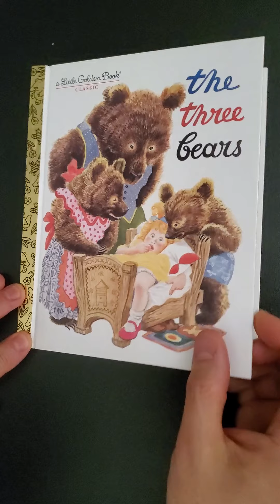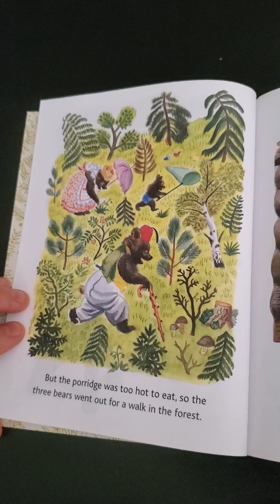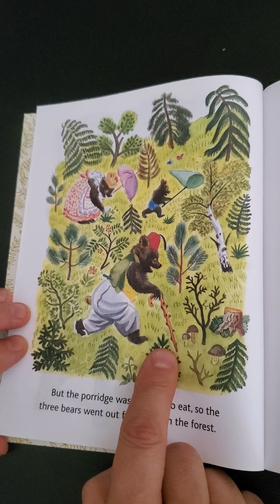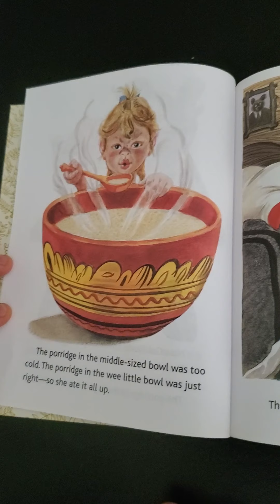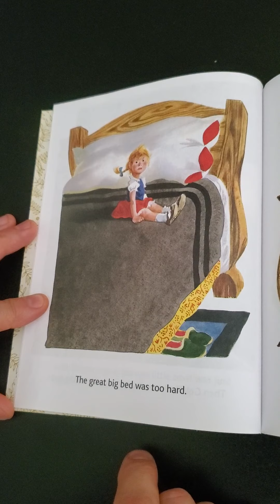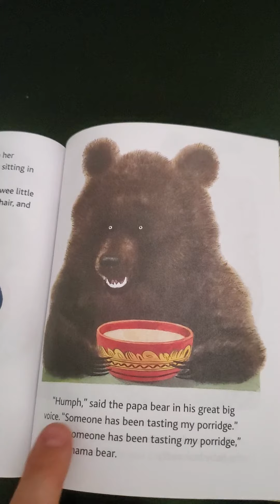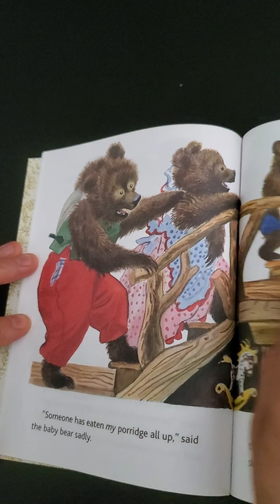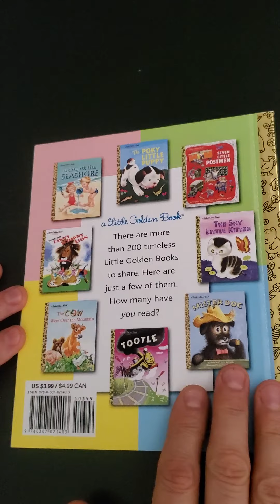Read Aloud, The Three Bears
A reading of the children's classic, The Three Bears.